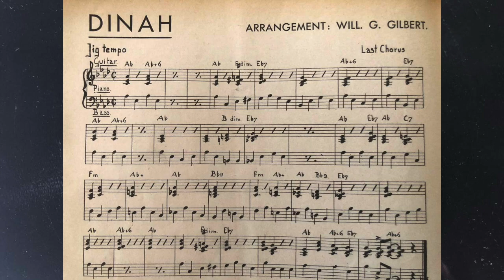"Melody Maker" Rhythm Accomp Record: Dinah London 1936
"Melody Maker" Rhythm Accomp. Record
Dinah (Lewis/Young/Akst)
(supervised by EDGAR JACKSON)
Mx: GB 7690-I - BRUNSWICK A 81021
Aufnahme: London, 21. Februar 1936

ungefilterte Digitalisierung (SHURE DM-103, 95 mµ stylus)

Eine Londoner Rhythmusgruppe nahm unter Supervision von EDGAR JACKSON eine Reihe an Jazz-Standards für Übungszwecke auf:

In einer gängigen Tonart und orientiert an einem verlagsüblichen Druckarrangement wurden einige Titel mit Intro, Rhythmus ohne Melodie, Kadenz und Schluss auf Klavier, Gitarre, Bass, Schlagzeugt gespielt.

Quasi als "Karaoke"-Musik zum Üben auf dem eigenen Instrument oder für Gesang konnte man so die aktuelle Swingtechnik erlernen, verfeinern und zur Perfektion ausfeilen.

In Deutschland erschienen insgesamt 8 Titel, in Großbritannien waren etliche mehr zu haben.

Die Besetzung dieser Rhythmusgruppe ist nicht geklärt, es scheinen möglicherweise GEORGE ELLIOT an der Gitarre und der AMBROSE-Schlagzeuger MAX BACON beteiligt gewesen zu sein. Falls genaue Informationen bekannt sein sollten, freue ich mich über Ergänzungen/Korrekturen!